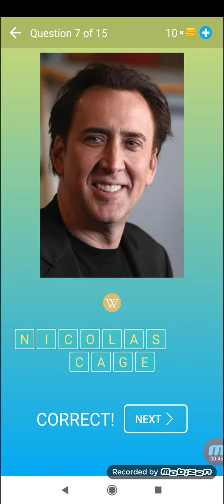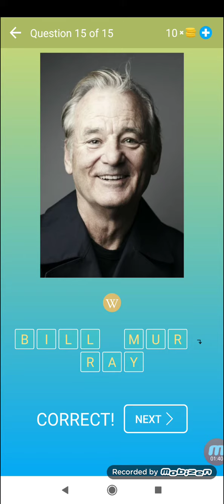Hollywood - näyttelijät: Arvata julkkis - Taso 9 - Peli - Beeks